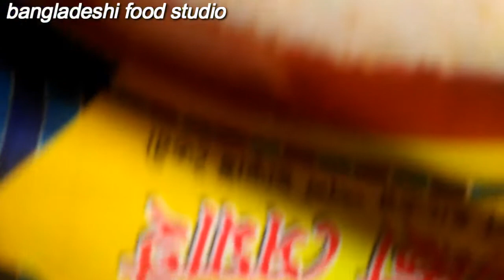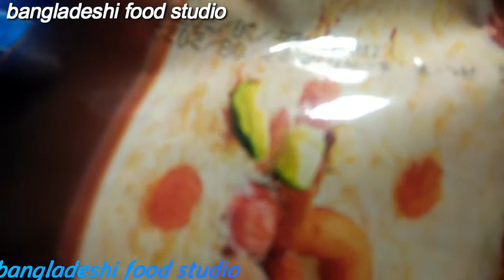সহজেই রান্না করুন বিকেলের নাস্তা সেমাই ***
semai recipe.

**INGREDIENTS**
semai.
milk.
sugar.
raisins.
cinnamon.
salt.